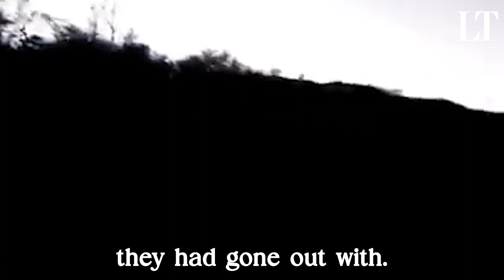Wendy Guevara is MAC Cosmetic’s New Ambassador!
The popular actress and influencer became the first Mexican transgender woman to represent a global cosmetic powerhouse.